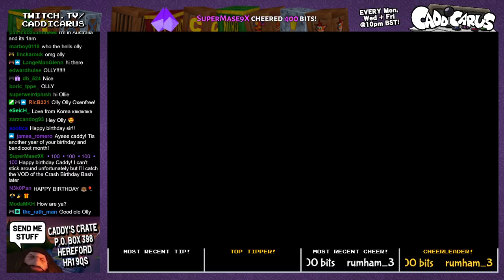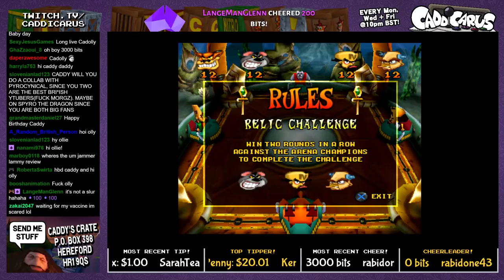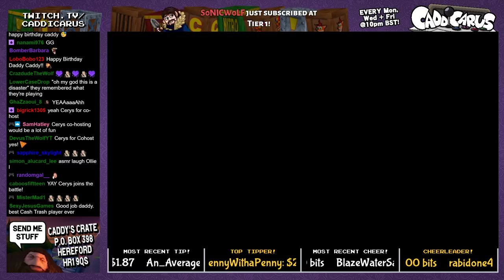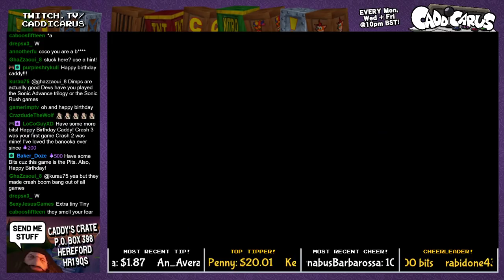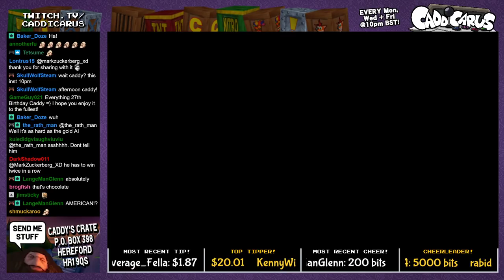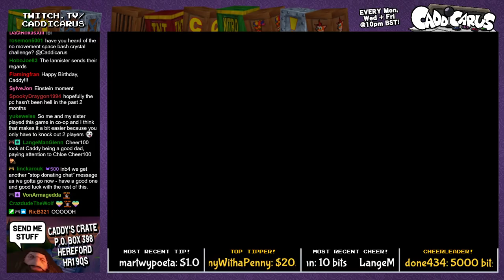Caddy Plays Crash Bash (Part 4) [PS1, 200% RUN]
Olly joins me on a surprise birthday stream for some more pain and suffering in the slog that is Crash Bash. (STREAM BEGINS AT 10:07)